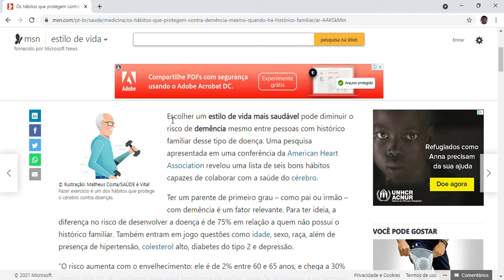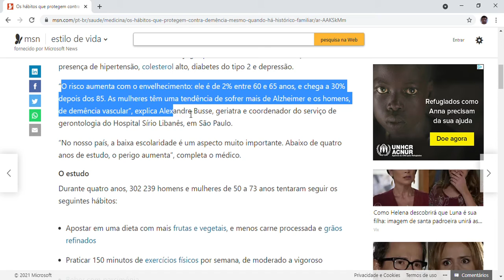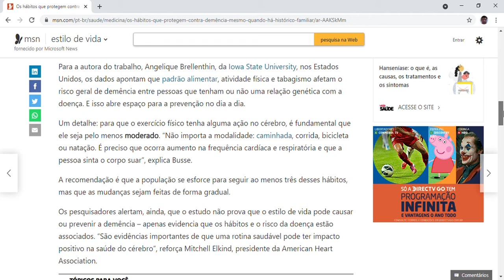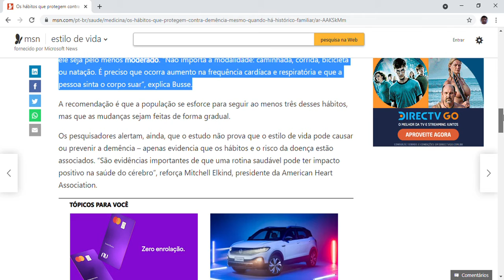Os hábitos que protegem contra demência mesmo quando há histórico familiar